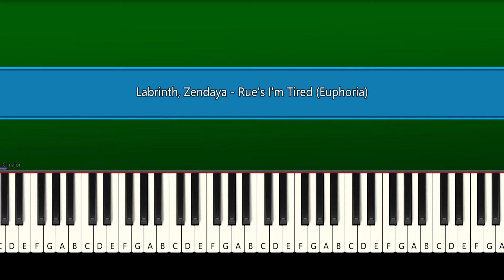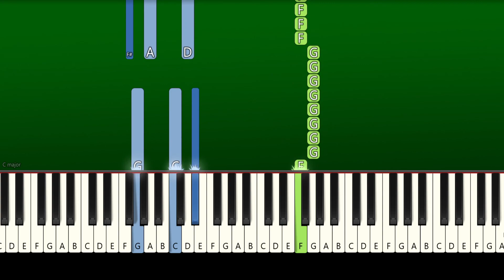Labrinth, Zendaya - Rue's I'm Tired (Euphoria) (Piano Tutorial)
How To Play Euphoria, Labrinth, Zendaya - Rue's I'm Tired (Piano Tutorial With Sheets | Piano Medium | Piano Advanced | Piano Instrumental | Piano Karaoke)